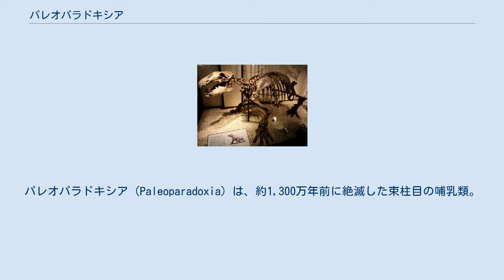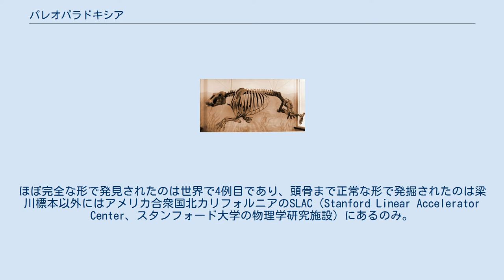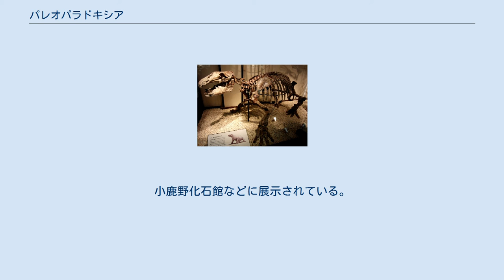パレオパラドキシア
パレオパラドキシア（Paleoparadoxia）は、約1,300万年前に絶滅した束柱目の哺乳類。
学名の由来は「古代の不思議なもの（→paradox,難問,矛盾）」の意。
 西日本から北米、メキシコまでの太平洋沿岸に生息していた。
 体長は1.5-2.0mほどで、現在のカバあるいはセイウチに似た姿であったと思われる。
海浜でカバのように水辺を歩いたり、水中に潜ったりする生活をしていたと考えられている。
基本的に草食動物で、深く潜ることはできなかったと推測される。
束柱目の特徴である円柱を束ねた様な形態の臼歯を持つが、後のデスモスチルスに比べるとエナメル質が薄い。
また、その配置も異なっている。
また、牙状に突出する切歯も円筒状になっている。
 パレオパラドキシアの骨格。
(SLAC) 日本では福島県伊達市梁川町の広瀬川河床の梁川層で、1984年（昭和59年）8月21日に発見された梁川標本が有名。
ほぼ完全な形で発見されたのは世界で4例目であり、頭骨まで正常な形で発掘されたのは梁川標本以外にはアメリカ合衆国北カリフォルニアのSLAC（Stanford Linear Accelerator Center、スタンフォード大学の物理学研究施設）にあるのみ。
 岐阜県土岐市泉町産出のパレオパラドキシア骨格標本。
ネオタイプ。
（国立科学博物館の展示） 1984年、福島県では旱魃の被害があり、広瀬川も水量が極端に少なくなっていた。
そのため、露出した河床で発見となったのである。
当時の横浜国立大学長谷川善和教授（古生物学、現在は群馬県立自然史博物館名誉館長）、福島大学鈴木敬治教授（地質学）らが研究に当たった。
現在は福島県会津若松市の福島県立博物館に収蔵されている。
 他に日本では岐阜県土岐市（幼獣全身骨格1950年）、埼玉県秩父市、埼玉県小鹿野町、群馬県安中市、岡山県津山市（1982年）でも化石が発掘されている。
 2016年3月に秩父地方の化石が「古秩父湾堆積層及び海棲哺乳類化石群」として国の天然記念物に指定された。
小鹿野化石館などに展示されている。